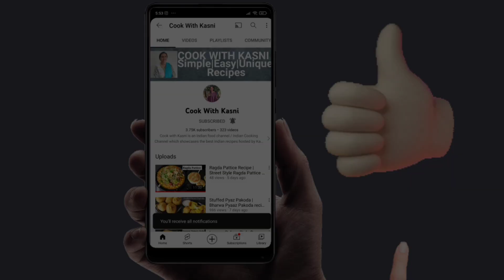बिना साबूदाना पकाये और घंटो की मेहनत से बचाये ये आसान पापड़ का तरीका |Sabudana Papad | Papad recipe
Ingredients required-
250g sabudana
500g bolied potatoes
Water(hot/cold) both
Salt